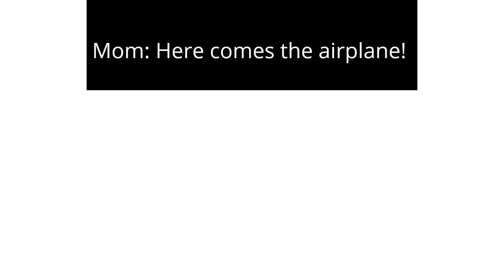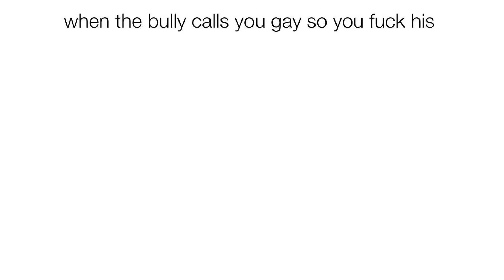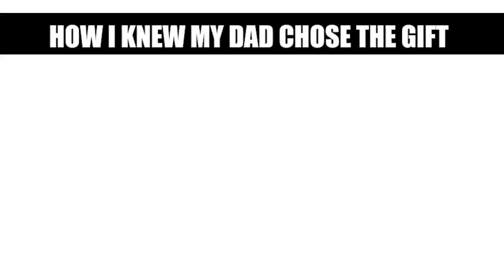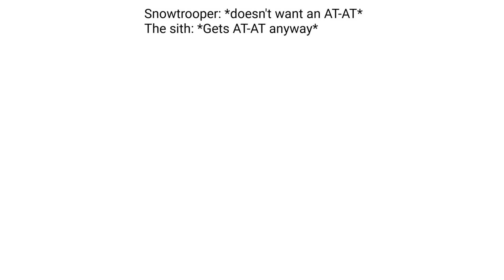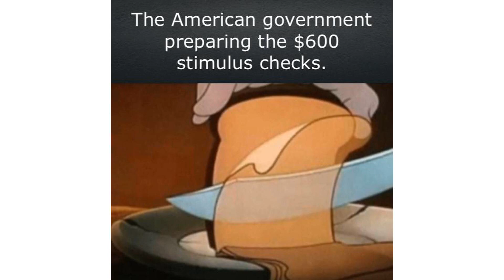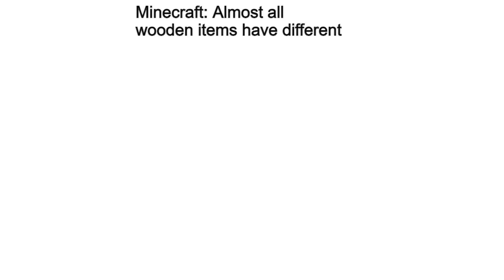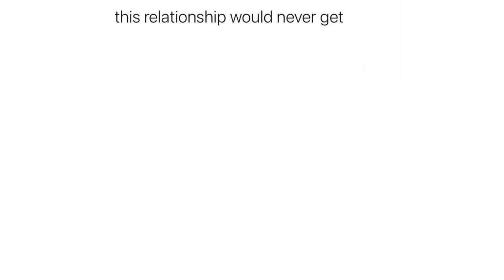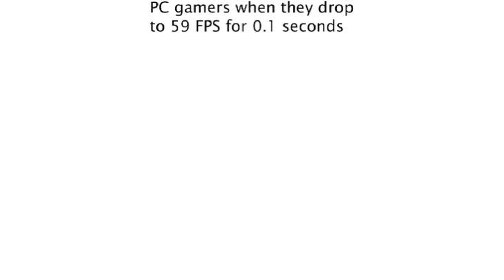Sir this is a Wendy's || Daily Juicy Memes 68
Drink some meme juice, made of funny (or not) dank wendy's memes!
Also, credits to mr. SrGrafo for his amazing "sir this is a wendy's" meme template